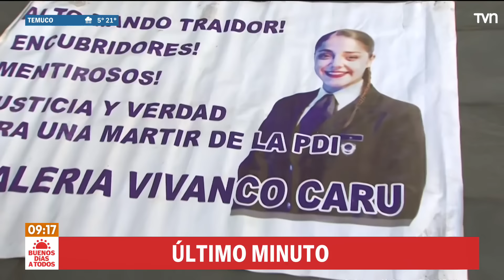Familiares de detective Valeria Vivanco protestan contra exdirector de la PDI Sergio Muñoz | BDAT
El hermano y la madre de la fallecida detective, Valeria Vivanco, expresaron su rechazo al exdirector de la PDI por su manejo al mando de la institución y lo acusaron de ser el responsable de las negligencias en la investigación.